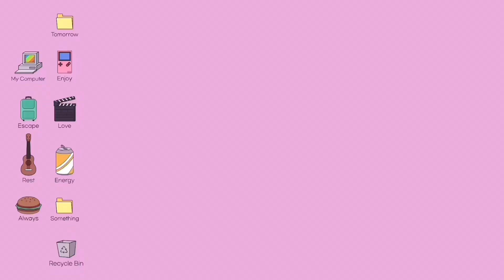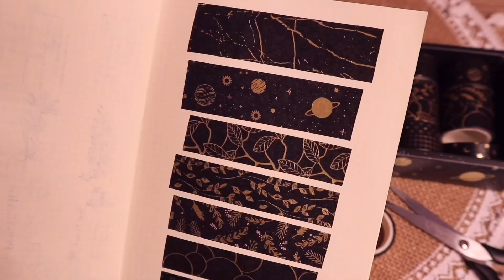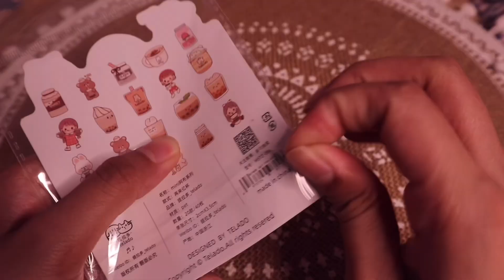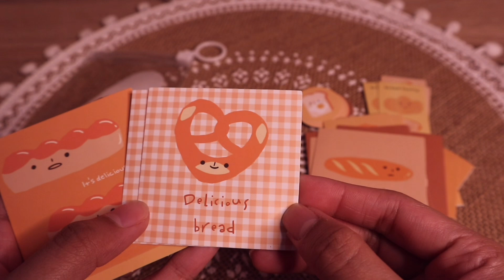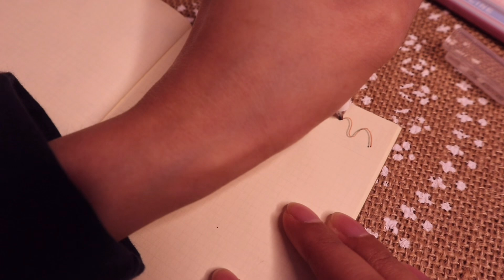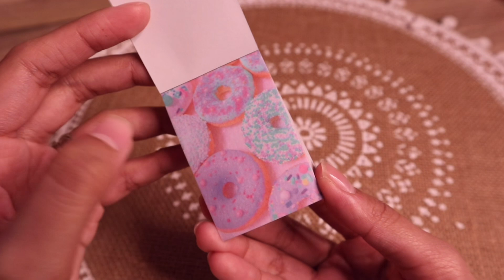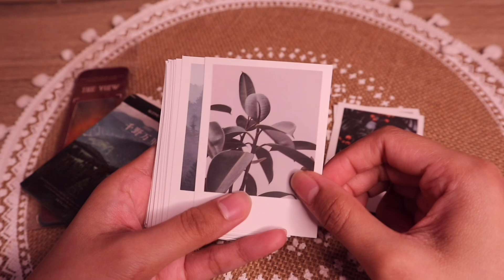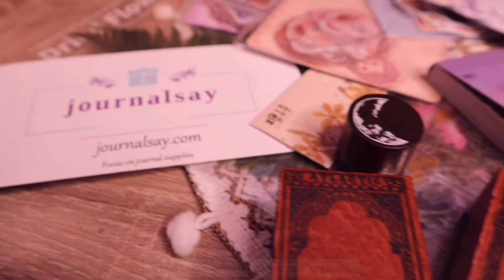CUTE STATIONERY HAUL 🧁 ft. journalsay shop • pretty stickers • brush pens • washi tapes + more!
stationery haul from journalsay store
welcome to another episode of huge stationery haul! JOURNALSAY shop is kind enough to partner with me for a product review. I really love every single item from their package! I had so much fun testing all their stationeries. I hope you'll find this review very helpful. 💕

You can also follow their Instagram and Tiktok account @journalsayshop for more product updates.

- offers a free delivery for orders above $12 USD
- same price as AliExpress
- delivery time takes 7-20 days
- you can pay via credit or debit card or through PayPal
- no tax fees
- trackable system

✎ special thanks to mr. @papoyTV for my animated subscription button. I really love it!